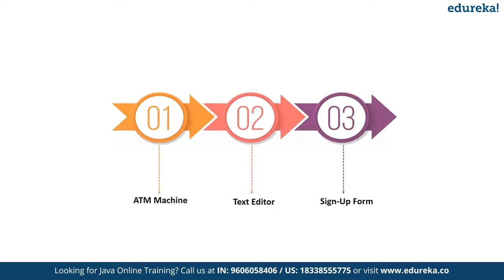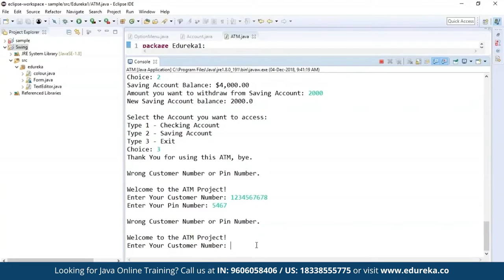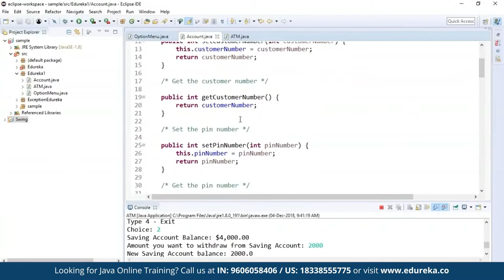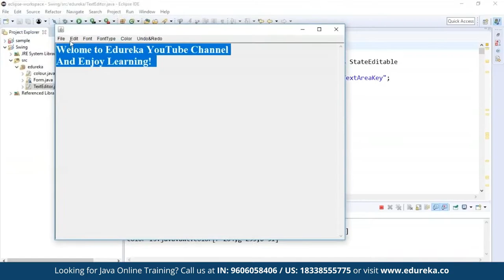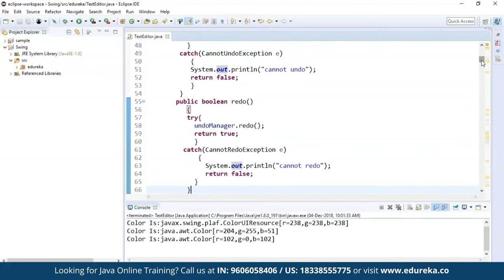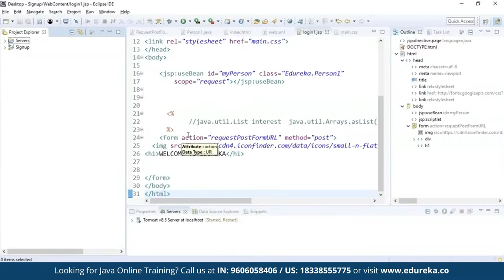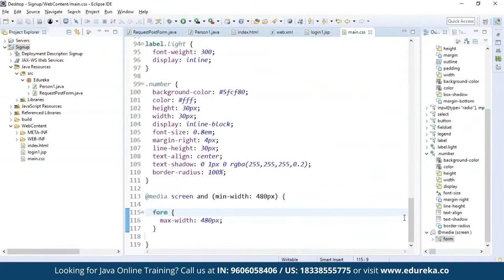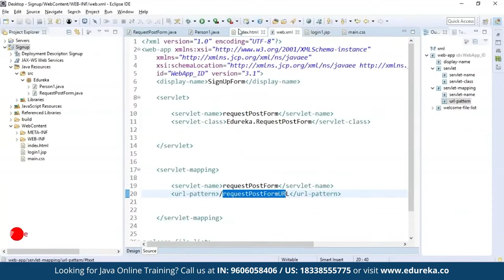Java Programming Fundamentals | Java Tutorial For Beginners | Java Training | Edureka Live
This Edureka video on “Java Tutorial For Beginners”  will give you a brief insight into Java and its various fundamental concepts along with their practical implementation.